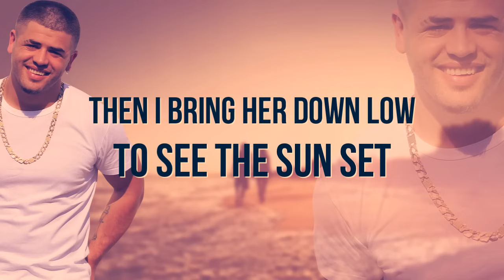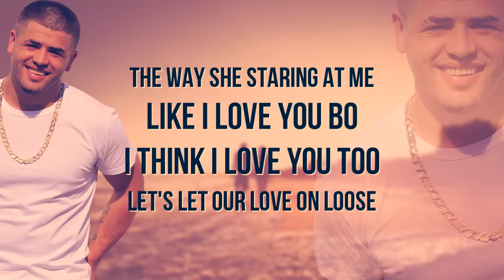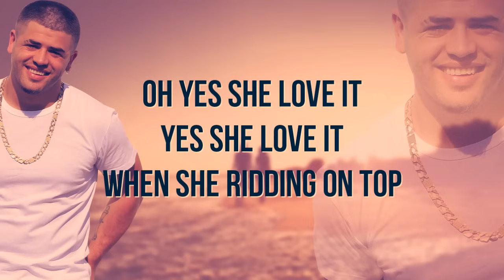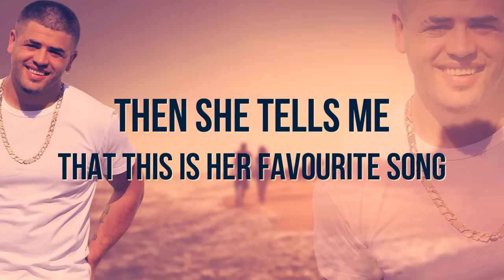Noizy - All I Know (Prod. by A-Boom) THE LEADER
Lyrics : Noizy
Vocals Recorded in GsRecords
Video by : EmDesign

LYRICS :
She said sit back ill perform for ya,
She drops it down low like a water fall,
all I know she's never done things like this before,
I guess she feels good just being around me,

I say the rite things just to see her smiling,
I take her so high like the highest mountain,
Then I bring her down low just to see the sun set, mhmm
I can be your best friend,

you can tell me anything interesting, mhmm
Like how you do that back thing,
You move right baby so attractive,
yes I love I love the way you wine,

you got me staring like I'm hypnotized,
Like yeh you do me - do me - do me right,
Baby you're so fine you make me feel alive,
I think I felt in love with the way she moves,

and the way she talks and now I'm so confused,
And the way she staring at me like I love you boo,
I think I love you to let's let our love on loose

CHORUS:
All I know she never done things like this before,
All you should know you never had a boy like me before,
sit back I'll preform for ya,
wine slow for me - slow wine for me
She said - sit back I'll preform for ya,

She works that body slow like a porno star,
And she goes down low like oh my god,
Well I give her what she need all night long,
And she tells me that this is her favourite song,

So we ride and we ride till the early morning,
Oh no it's the early morning,
and we ain't gona stop till the break of dawn,
Oh now till the break of dawn,

Well I guess I really need her and I really really miss her,
Every time we are apart my heart just - stops,
She reminds of things we used to do we used to do,
Oh yes she love it yes she love it when she riding on - top,

Words can't explain the way that I feel for you, "slow wine for me"

BRIDGE:
She works dat body slow like a porno star,
And she tells me that this is her favorite song,
Oh it's her favorite song and it's her favorite song,
We be riding all night to her favorite song like,
Yeh yeh it's her favorite song